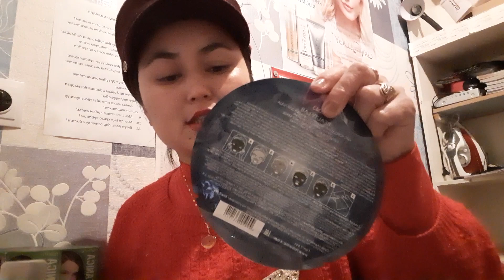80% скидка ураа😱😱😱😱🤩🤩🤩🤩🤩